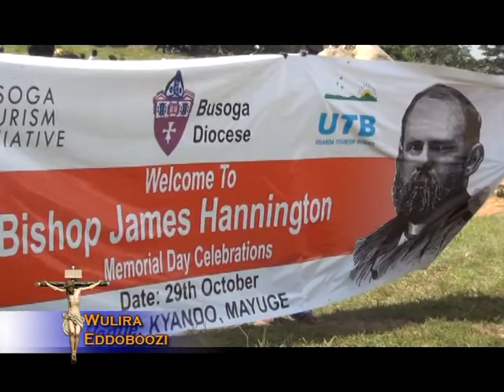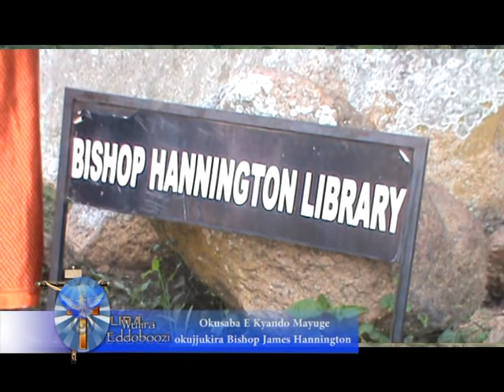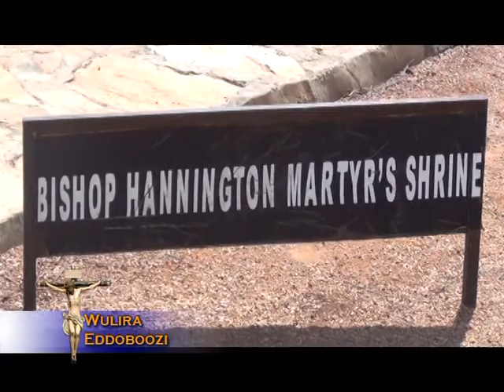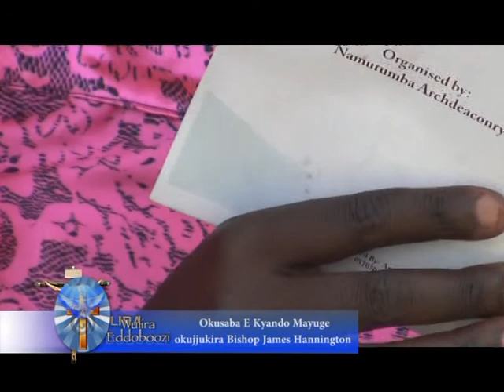Wulira Eddoboozi: Okusaba e Kyando Mayuge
Abakristu bakunganidde e Kyando okujjukira Bishop James Hannington eyatibwa mu 1885.